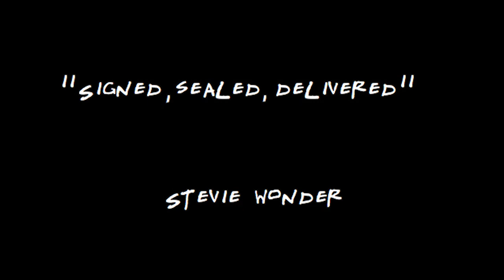Collettivo Ferlito - Signed, Sealed, Delivered - Stevie Wonder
Rino Corrieri: drums
Diego Perrone: voice
Gaetano Camporeale: vintage keyboards
Alfredo Ferrero: guitar
Nicola Quarto: guitar, harmonica
Giovanni Astorino: bass, recording and mixing
Giuseppe Smaldino: trumpet, horn and trombone
Carmen Montagna: voice
Anna Lovecchio: voice
Antonio Porcelli: mastering
Itzhak: supervision

Reprise: Carmen Montagna: voice and piano
                Giovanni Astorino: cellos